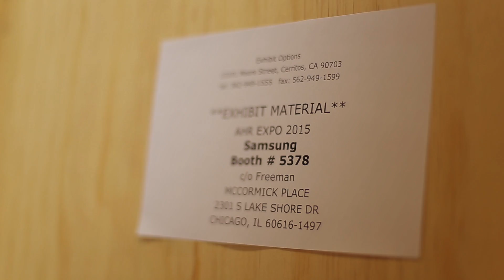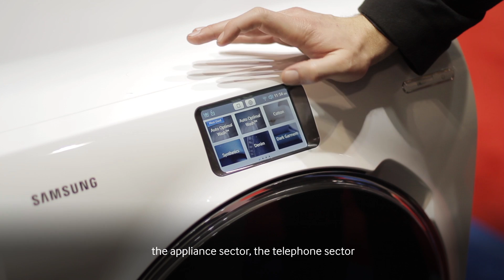SAMSUNG HVAC 2015 / US AHREXPO Chicago IL ~ Redefining A/C Standards [by ESE]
SAMSUNG Air Conditioning Systems, rapidly expand their market share in United States of America.

Think S
Think Smart
Think SAMSUNG

ESE